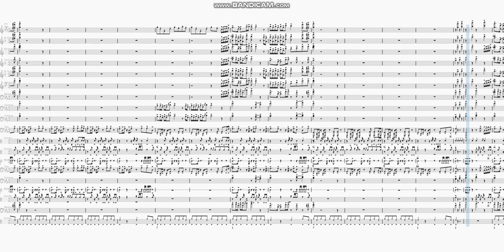Story To Tell by Fredo Bang | Marching Band Arrangement